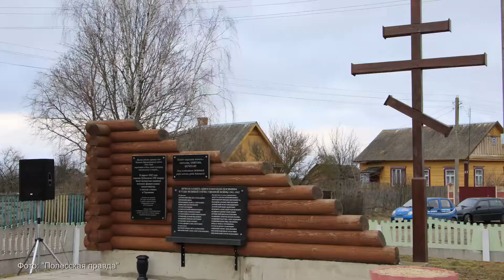"Лампада памяти". Республиканская акция в местах сожженных деревень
В этом году исполняется 78 лет, как гитлеровские каратели уничтожили белорусскую деревню Хатынь. 22 марта 1943 года они сожгли заживо и расстреляли почти всех жителей - 149 человек, в том числе 75 детей. Созданный на месте Хатыни мемориальный комплекс стал мировым символом бесчисленных жертв, страданий и мужества белорусского народа в Великой Отечественной войне. Судьбу Хатыни разделили сотни других белорусских деревень. Митинг-реквием, посвященный жертвам, сожженным в годы Великой Отечественной войны, состоялся 20 марта в деревне Дубновичи Пинского района. В памятном мероприятии приняли участие узники фашизма, местные жители, представители исполнительной власти, депутатского корпуса, общественных организаций, политических партий, духовенства. Участники митинга установили к памятному знаку 35 зажженных лампадок, по числу деревень, уничтоженных гитлеровцами и их пособниками в Пинском районе в годы Великой Отечественной войны. В 1943 году Южную и центральную часть деревни Дубновичи фашисты сожгли дотла. Деревня, в которой до войны проживало более 900 человек, превратилась в черную безжизненную пустыню.